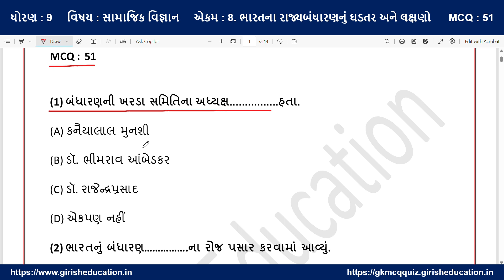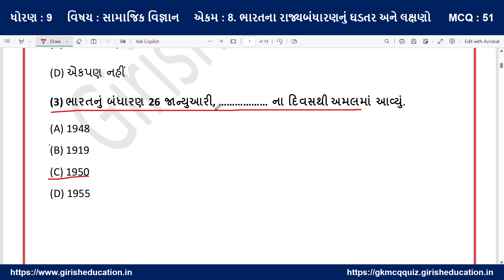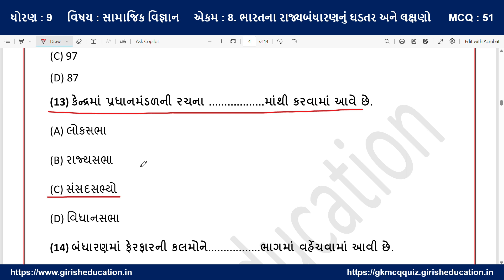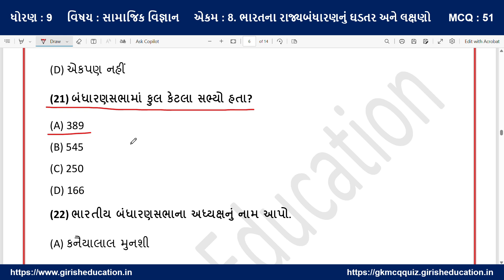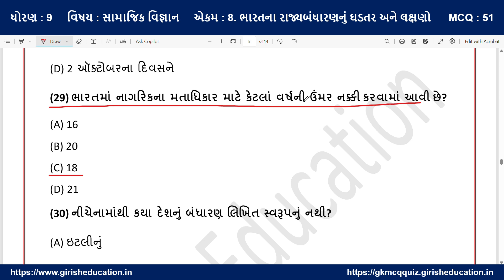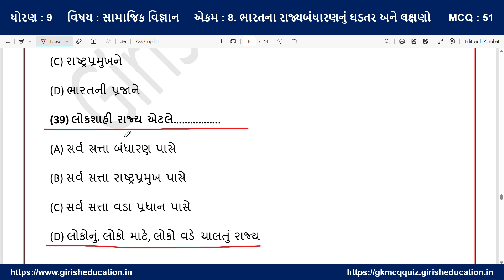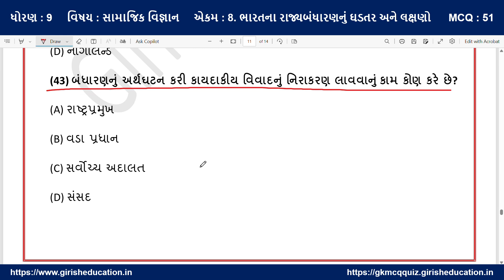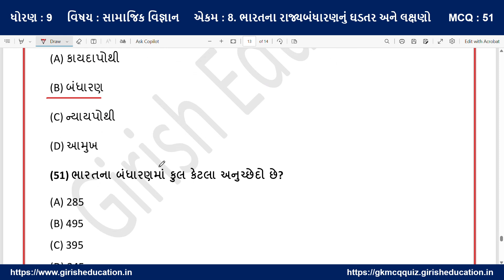Std 9 Social Science Chapter 8 Mcq in Gujarati । ધોરણ 9 સામાજિક વિજ્ઞાન એકમ 8 MCQ । Girish Education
📚 Std 9 Social Science Chapter 8 MCQ in Gujarati | Important Questions | Girish Education 📚

In this video, we present important multiple-choice questions (MCQs) from Chapter 8 of Std 9 Social Science. These MCQs will help you strengthen your understanding of the subject and improve your exam preparation. Each question is explained clearly to help you grasp the key concepts from the chapter.

🔑 What you'll find:

Detailed explanation of Chapter 8 key points
Step-by-step analysis of each MCQ
Helpful tips for better exam preparation
This video by Girish Education is designed to assist students in studying effectively for their exams.

Here are additional tags for the video:

Std 9 MCQ, Social Science Quiz, Std 9 Chapter 8 Questions, Gujarati Class 9, Std 9 Social Science Preparation, Dhoroan 9 MCQ, Gujarat Board Social Science, GSEB Social Science, Std 9 Study Material, Social Science Solutions, Std 9 Revision, Social Science Practice, Online Education Gujarati, Chapter 8 Revision, Social Science for Std 9, MCQ for Std 9 Exams, Std 9 Learning, Girish Sir Education, Gujarat Board Std 9